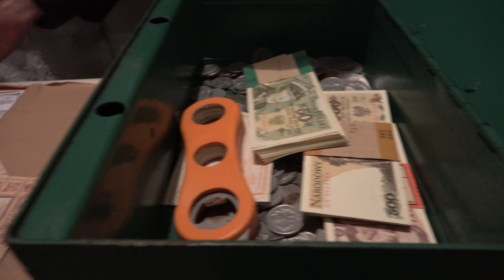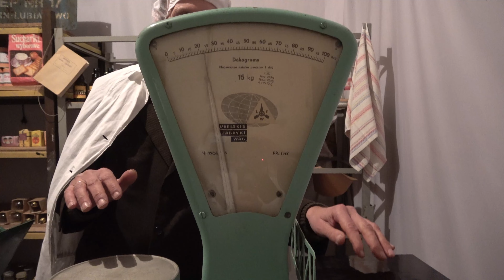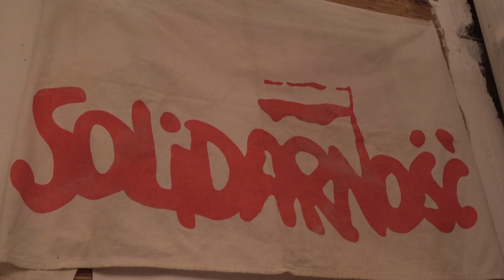40 rocznica ogłoszenia stanu wojennego. Żywa historia w koszalińskim Salonie Historycznym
KoszalinInfo TV: W sobotę 11-go grudnia 2021 w koszalińskim Salonie Historycznym, znajdującym się pod hotelem Gromadą od godziny 13-ej można było zobaczyć  sklep, produkcję ulotek oraz pana z SB w jego środowisku naturalnym.

Całe przedsięwzięcie to upamiętnienie 40-ej rocznicy ogłoszenia stanu wojennego w Polsce.  Podczas wydarzenia przedstawione zostało życie w Polsce w okresie lat 80-tych, poprzedzających wprowadzenie stanu wojennego jak i okres jego trwania.